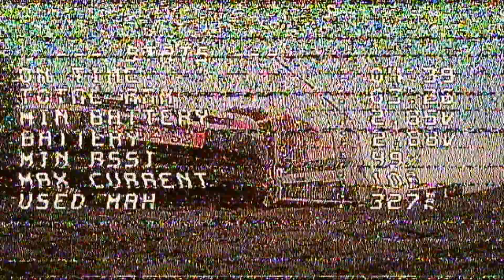last 2021 flight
not getting any stick time but i coudnt say goodbye to 2021 without some
hope everyone have a good new year cheers